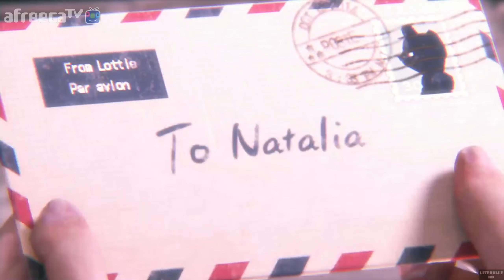[[VG]홀리] 바이오하자드 레벨레이션스 2 쉬움난이도 꼬마아가씨 미션 - Resident Evil Revelations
[[VG]홀리] 바이오하자드 레벨레이션스 2 쉬움난이도 꼬마아가씨미션 영상입니다(PS4)